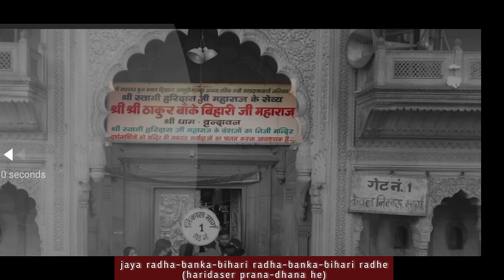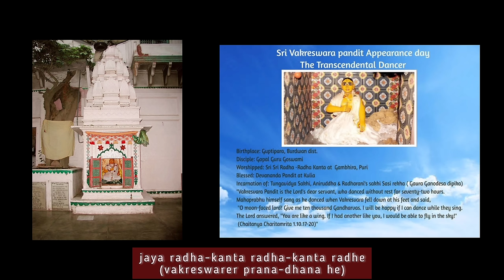Vrindavan GOSWAMI'S Anthem | Jaya Radha Krishna Giti | ISKCON | Jivjaago Media| Sujil karmacharya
Vrindavan GOSWAMI'S Anthem | Jaya Radha Krishna Giti | Jivjaago Media ________________________
 Edited by Jivjaago Media
Vocals by The Seasons

Enjoy the Lyrics:

jaya radha-madhava radha-madhava radhe
(jayadever prana-dhana he)

jaya radha-madana-gopal radha-madana-gopal radhe
(sita-nather prana-dhana he)

 jaya radha-govinda radha-govinda radhe
(rupa goswamir prana-dhana he)

jaya radha-madana-mohan radha-madana-mohan radhe
(sanataner prana-dhana he)

jaya radha-gopinatha radha-gopinatha radhe
(madhu panditer prana-dhana he)

jaya radha-damodara radha-damodara radhe
(jiv goswamir prana-dhana he)

jaya radha-ramana radha-ramana radhe
(gopal bhatter prana-dhana he)

jaya radha-vinoda radha-vinoda radhe
(lokanather prana-dhana he)

jaya radha-gokulananda radha-gokulananda radhe
(viswanather prana-dhana he)

jaya radha-giridhari radha-giridhari radhe
(das goswamir prana-dhana he)

jaya radha-syamasundar radha-syamasundar radhe
(syamanander prana-dhana he)

jaya radha-banke-bihari radha-banke-bihari radhe
(haridaser prana-dhana he)

jaya radha-kanta radha-kanta radhe
(vakreswarer prana-dhana he)

jaya gandharvika-giridhari gandharvika-giridhari radhe
(saraswatir prana-dhana he)

(1) All glories to Radha and Madhava, the treasure of Jayadeva Gosvami's heart!

(2) All glories to Radha and Madana-gopala, the treasure of Sri Advaita Acarya's heart!

(3) All glories to Radha and Govinda, the treasure of Rupa Gosvami's heart!

(4) All glories to Radha and Madana-mohana, the treasure of Sanatana Gosvami's heart!

(5) All glories to Radha and Gopinatha, the treasure of Madhu Pandita's heart!

(6) All glories to Radha and Damodara, the treasure of Jiva Gosvami's heart!

(7) All glories to Radha-ramana, the treasure of Gopala Bhatta Gosvami's heart!

(8) All glories to Radha-vinoda, the treassure of Lokanatha Gosvami's heart!

(9) All glories to Radha and Gokulananda, the treasure of Visvanatha Cakravarti Thakura's heart!

(10) All glories to Radha and Giridhari, the treasure of Raghunatha Dasa Gosvami's heart!

(11) All glories to Radha and Syamasundara, the treasure of Syamananda Gosvami's heart!

(12) All glories to Radha and Banka-vihari, the treasure of Haridasa Svami's heart!

(13) All glories to Radha-kanta, the treasure of Vakresvara Pandita's heart!

(14) All glories to Gandharvika and Giridhari, the treasure of Sri Bhaktisiddhanta Sarasvati Thakura's heart!